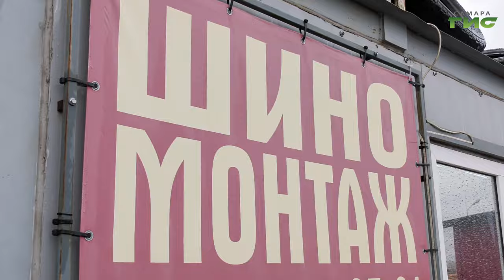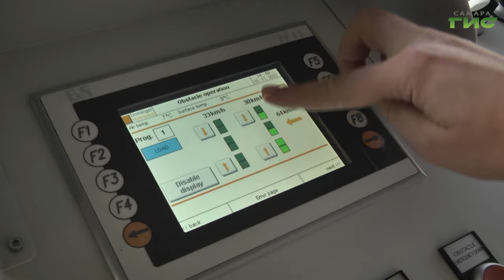Специалисты советуют с наступлением холодов и снегопадов сменить манеру вождения автомобиля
Держать дистанцию и никуда не торопиться. Специалисты советуют с наступлением холодов и снегопадов сменить манеру вождения автомобиля. Что может произойти на скользкой дороге - детали в нашем репортаже.